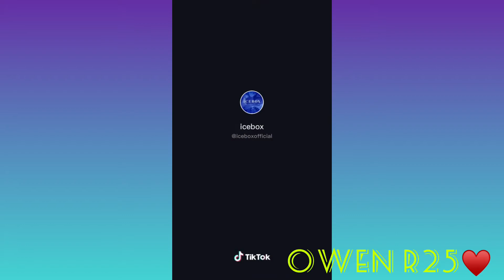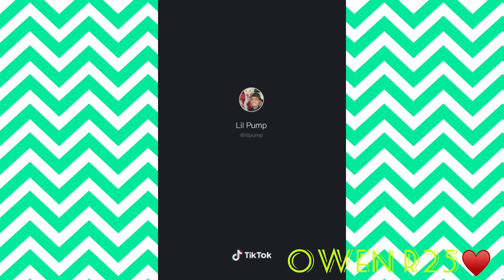Lil Pump Funny Moments Best🤯